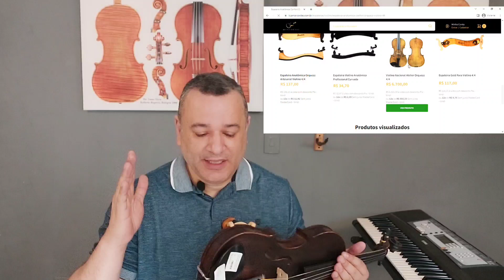VIOLINO A VENDA MOD STAINER NA LOJA MARCORDAS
ApdD pessoal, Boa noite a todos,
Agora além das nossas aulas, estou voltando a trazer aqueles violinos que muitos estavam me perguntando. Deus é muito bom...segue
Demonstração de violino que está na loja do canal Marcordas
Mod Stainer
Tem uma sonoridade aberta
Com cordas Thomastik Alphaye
Estojo e Arco
LOJA